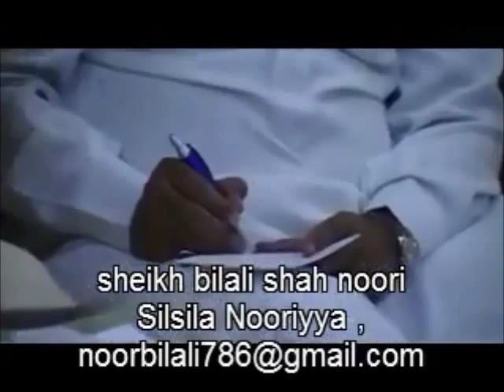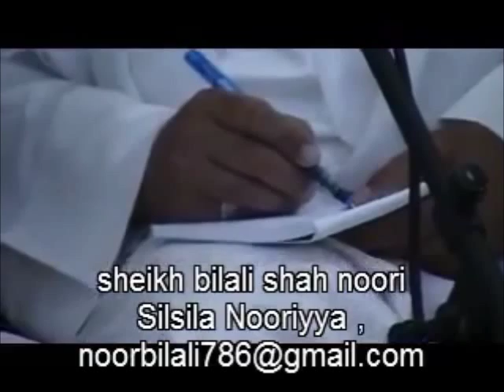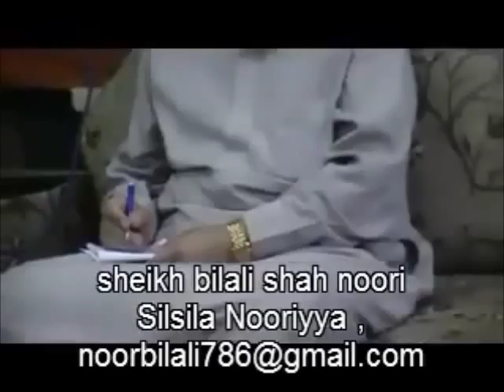"ILMUL YAQEEN" (The Knowledge of Certainty ) Lecture in Arabic by : Sheikh Bilali Shah Noori (n m)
Sheikh Bilali Shah Noori (n.m) is a renowned Islamic Scholar from Qadiri- Chishti Tradition,
Honoured Disciple and Successor (Khalifa) of Sayyed Ahamed Muhyudheen Noorisha Jeelani (n.m),
Because of his deep understanding in 'Ilmul Ihsan' {The knowledge of Excellence} + Tasawwuf {Islamic Knowledge & Science of self improvement } + Hiqma {Wisdom} ) and Arabic language; people called him "Sheikhul Arab from India"